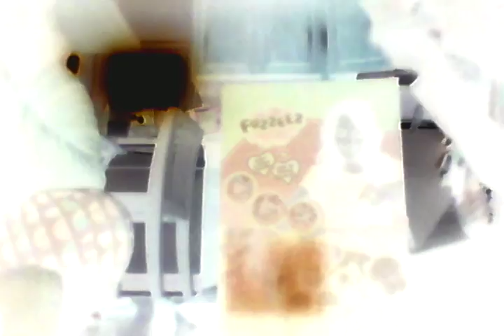WATCH THIS NOWW